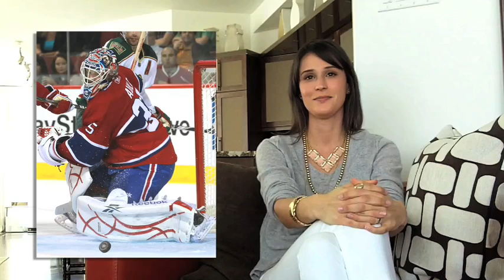A Visit With Melanie Auld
December 3, 2010 -- A visit at home with Melanie Auld, wife of Montreal Canadiens goaltender Alex Auld. Melanie is a talented jewelry and handbag designer who juggles her blossoming career with being the mother of their 3-year-old, Sam, and the husband of a well-travelled NHL goalie. Visit her at melanieaulddesigns.com